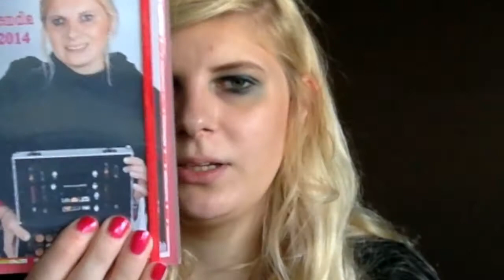whats in my bag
Ik laat in deze video zien wat er in mijn tas zit.

liefs Angela